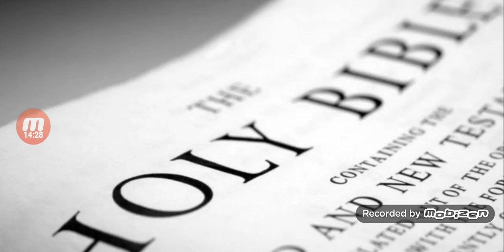Those days shall be shortened.